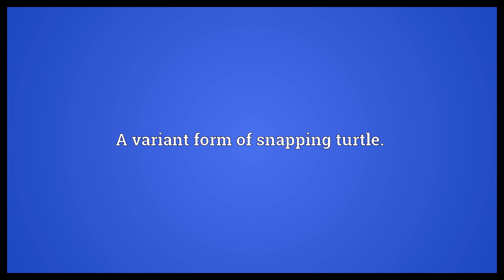Snapping-turtle Meaning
Video shows what snapping-turtle means. A variant form of snapping turtle..  Snapping-turtle Meaning. How to pronounce, definition audio dictionary. How to say snapping-turtle. Powered by MaryTTS, Wiktionary